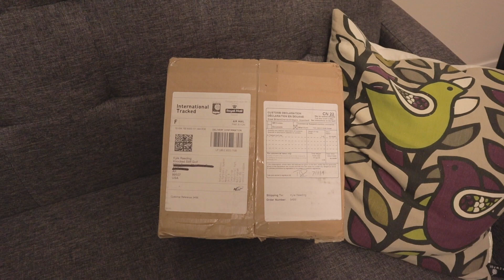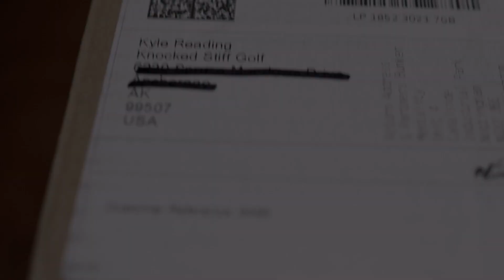DAY 18 DAILY VLOG - INDOOR GOLF & BUNKER MENTALITY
Day 18 of my 30 Days of Videos - Follow me as I get some lovely mail from my new friends over at Bunker Mentality hit up the indoor golf simulators with the guys, and show you a pretty sweet unboxing video. Let me know how you like it!

Thank you to everyone who share and like my videos 👊🙏